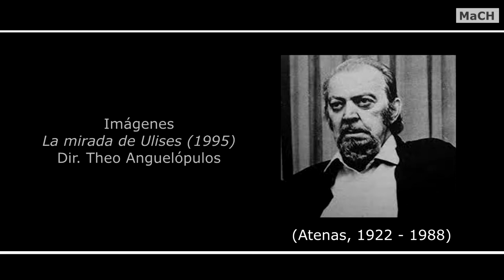Tasos Livaditis - Poesía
Τάσος Λειβαδίτης
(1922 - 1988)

Ποίηση
Μια ολόκληρη ζωή, ούτε μια μέρα δίχως ένα στίχο, ή, τουλάχιστον
κάποια διάθεση ποιητική. Σαν τους ετοιμοθάνατους
που μιλάνε αδιάκοπα και δίνουν ευχές και παραγγελίες,
που κάνουν προφορικές διαθήκες και μοιράζουν ακόμα κι ανύπαρχτες
Κληρονομιές -ξέροντας πως μόλις σωπάσουν
θάχουν πεθάνει.

Tasos Livaditis
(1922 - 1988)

Poesía
Una vida entera, ni un día sin un verso, o, por lo menos
sin alguna disposición poética. Como los moribundos
que hablan sin pausa y formulan deseos y pedidos,
que hacen testamentos orales y reparten herencias aún inexistentes
-sabiendo que apenas callen habrán muerto.

Traducción: Miguel Ángel Chiovetta